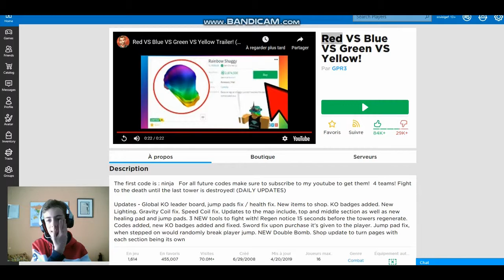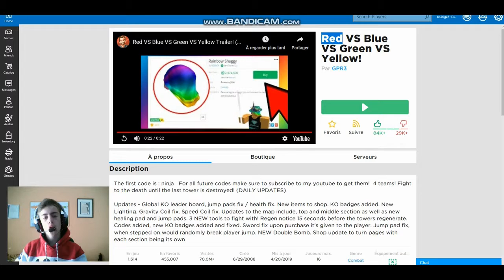je détrui des tour